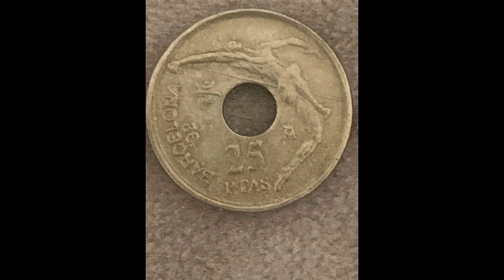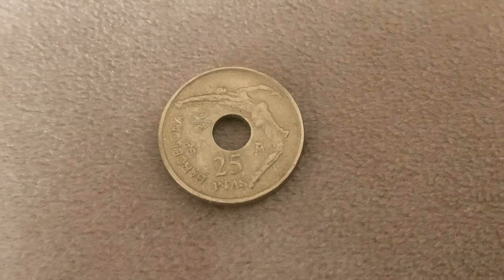SPAIN 👉25 PESETAS 1990 👉 Emblem of the Barcelona GamesJumper crossing the bar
Country: Spain
King Juan Carlos I (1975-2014)
Type: Commemorative circulating coins
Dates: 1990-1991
Value: 25 pesetas (25 ESP)
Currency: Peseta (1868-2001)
Composition: Aluminum bronze (88.4% copper, 5% nickel, 5% aluminum, 1% iron, 0.6% manganese)
Weight: 4.2 g
Diameter: 19.5 mm
Thickness: 1.6 mm
Shape: Round with a round hole
Technique: Press minting
Orientation: Coin minting ↑↓
Demonetized: February 28, 2002